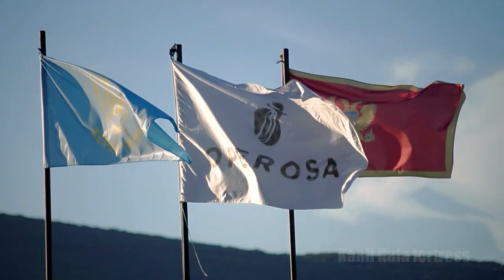[ENG, RS subs] "La Cenerentola" opera by G. Rossini | Operosa Montenegro Opera Festival 2016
Red carpet, sophisticated atmosphere, open air and elegant guests marked the last night premier of opera "La Cenerentola" at Kanli Kula fortress in Herceg Novi.

This was an open air opera performance with 7 opera singers, 8 chorists and 32 members of symphony orchestra. International artistic team was working passionately during previous months to create fairy tale at Kanli Kula fortress.

PRODUCTION: Operosa Foundation

CAST AND CREW:

Artistic Director: Katherine Haataja

Artistic team:

Maestro - Eraldo Salmieri
Stage Director - Paolo Bosisio
Set & Costume Designer - Domenico Franchi

CAST:

Florentina Soare - Angelina (Cenerentola)
Luigi Battistoni - Prince Ramiro
Stefan Hadžić - Dandini
Sebastien Parotte - Don Magnifico
Strahinja Đokić - Alidoro
Anastassiya Kozhukharova - Clorinda
Nataša Rašić - Tisbe

CHORUS:

Dimitrije Cincar-Kostic
Luka Jozic
Stefan Aleksandar Puđa
Boris Balunović
Silvan Janković
Igor Andrić
Adrian Marginean
Marko Ostojić

CREW:

Director of Operations & Resources - Mia Sretenović
Administration & Logistics Coordinator - Mina Radić
Artistic Project Coordinator - Tea Đorđević
PR & Media Coordinator - Nina Miloš
Publications and sales - Silviya Stoyanova
Stage Manager & Assistant to light designer - Kristina Jocic
Stage Management Assistant - Aleksa Mijailovic
Assistant Conductor - Natalija Mićić
Assistant Stage Director and Surtitles Operator - Sofija Perović
Wardrobe & Assistant to Costume Designer - Ilija Višnjić
Cast & Crew Coordinator - Petra Radivojević
Pianist & Répétiteur - Uroš Ugarković

VIDEO BY Nut Studio